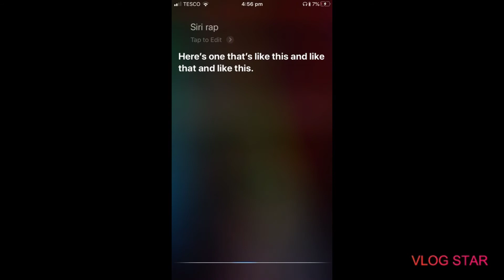Siri vs Alexa rap battle SHOCKING RESULTS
Shout out to @Ryft go sub for helping me